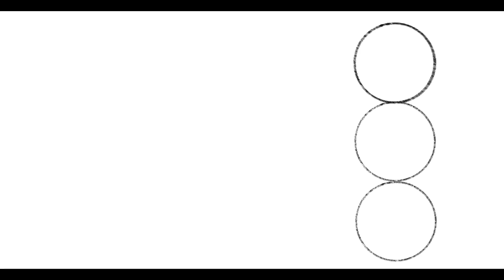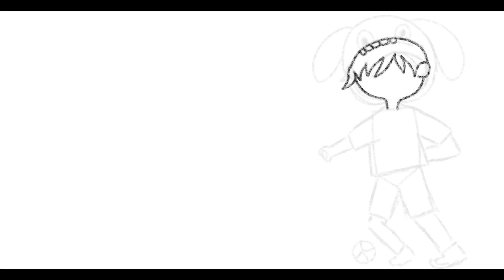Menggambar Kartun di Procreate Ipad 9th Generation | Easy Drawing ⚽️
Menggambar kartun di procreate ipad 9th generation. Ayo Belajar Menggambar. Maaf Jika Hasilnya Belum Bagus. Karena Masih Belajar. 😊